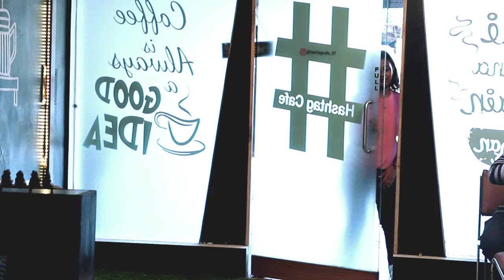|| YAD TARI || 2022 || LYRICS ANJANA GOSWAMI (ANJUM ANAND) ||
|| YAD TARI || 2022 ||  SINGAR SHAHID DEKHAIYA || LYRICS ANJANA GOSWAMI (ANJUM ANAND) || COMPOSITION SALIM DEKHAIYA || PRODUCER SOHIL DEKHAIYA VIPULGIRI GOSWAMI || RECODING BABA STUDIO ABHISHEK GOSWAMI (BHAVNAGAR) || MUSIC SOHIL DEKHAIYA ||  CAST SHAHID DEKHAIYA||  DISHA GOHIL || DIRECTOR BHAVESHDANCE || CAMERA BHARGAV VAKANI ||